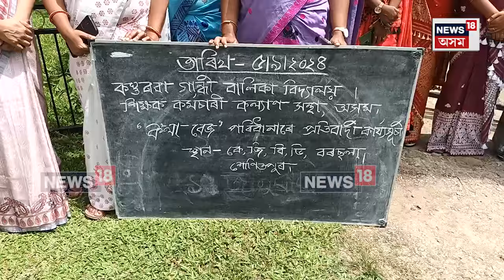Teachers Protest : শিক্ষক দিৱসৰ দিনাই কস্তুৰবা গান্ধী বালিকা বিদ্যালয়ৰ শিক্ষয়িত্ৰীসকলৰ প্ৰতিবাদ N18V